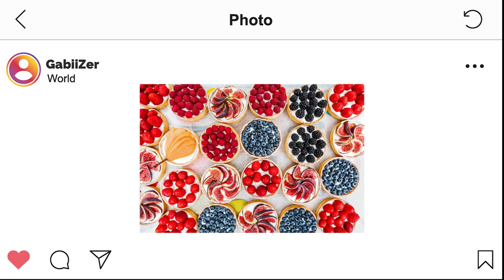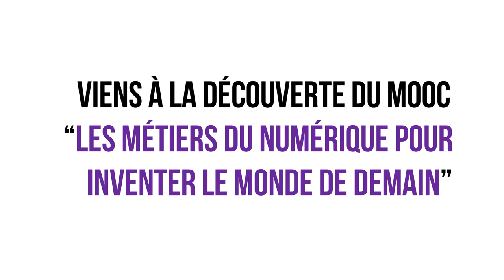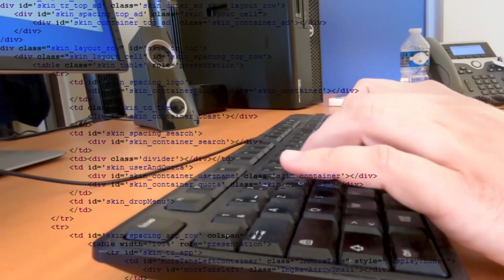Orientation #28 - Les métiers du numérique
28ème épisode de la Websérie ! Les métiers du numérique, ça vous intéresse ? Après avoir visionné cette vidéo vous aurez envie d'en savoir davantage ! 🎬 🎉

Prochain épisode bientôt 😉